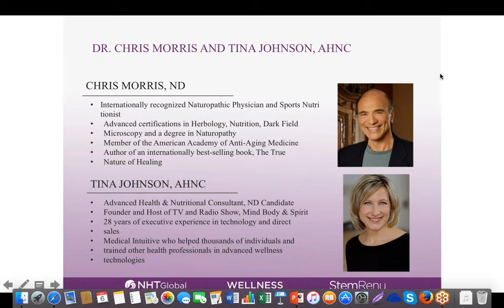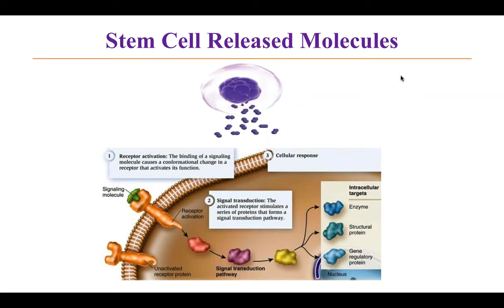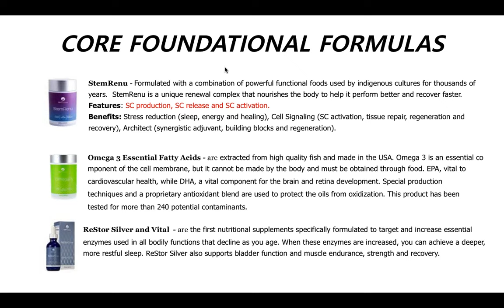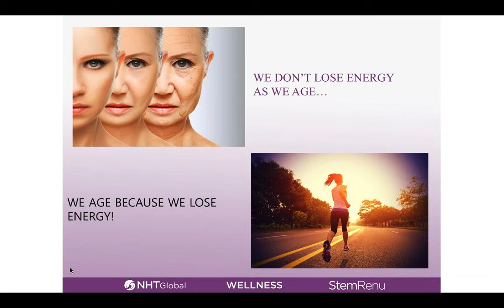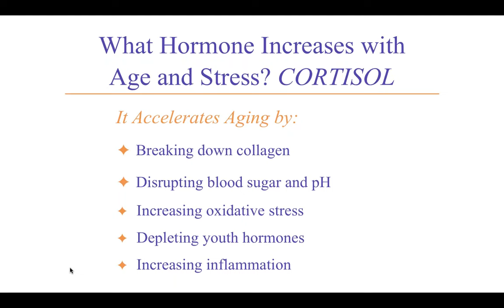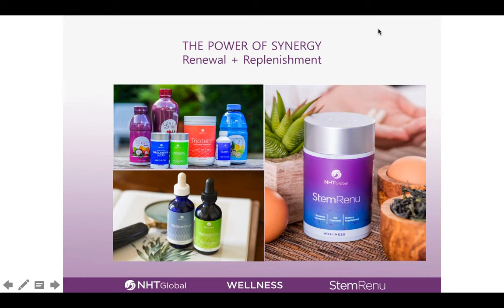Doctors GAP call Sept 6/16